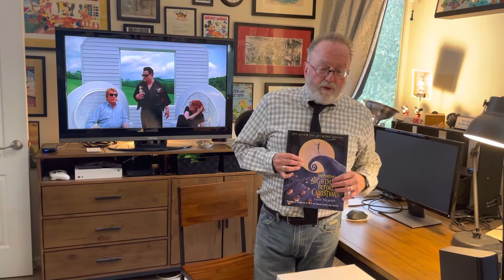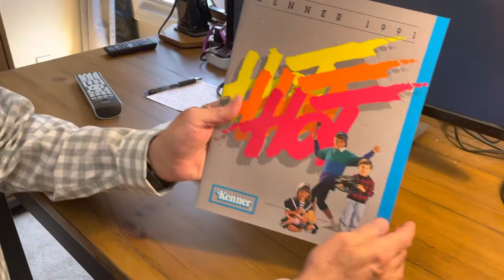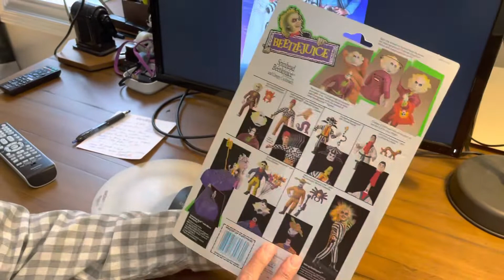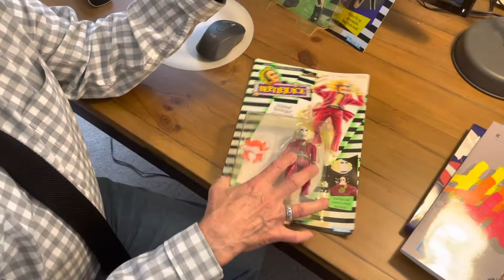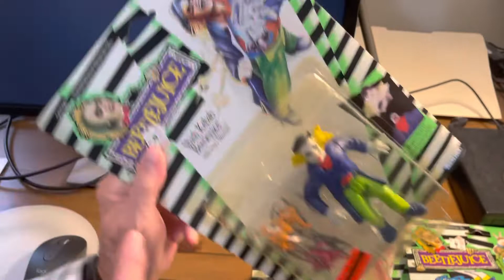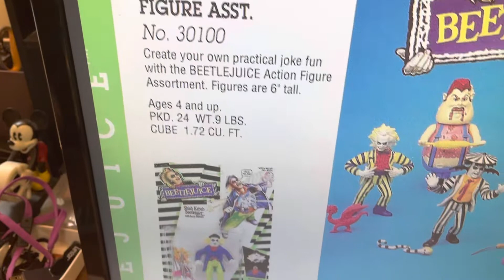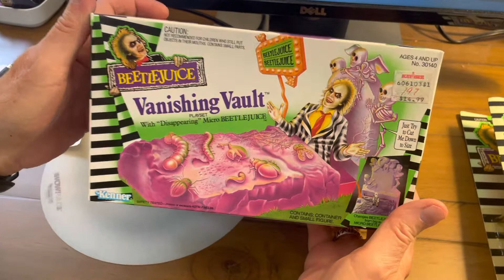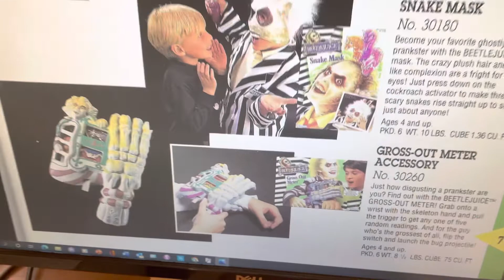It’s Showtime: Beetlejuice toys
In this video Mark shows off his collection of Beetlejuice toys and discusses toy marketing.